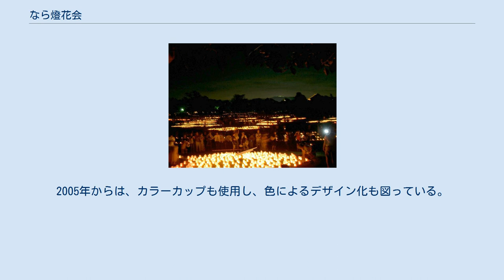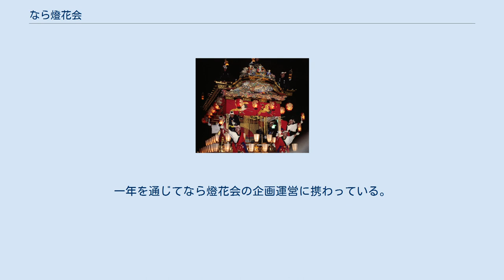なら燈花会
なら燈花会 浮見堂 なら燈花会（ならとうかえ）は、1999年から毎年8月上旬に10日間、奈良市内（奈良公園一帯）で開催される、ろうそくを使用したイベントである。
 竹籠も飾られる 燈花とは、灯心の先に形成される花の形をしたろうの塊のことで、仏教においてこれを縁起の良いものとすることに由来して「燈花会」と命名されている。
期間中は世界遺産に囲まれた奈良公園一面にろうそくを並べ、幻想的かつ神秘的な雰囲気が演出され、奈良における夏の風物詩として定着した。
当初のろうそく使用本数は一日当たり約1万本だったが、年々増加し、2007年には約2万本を使用。
開催エリアは下記であるが、奈良市内の各自治会や商店街がこの期間独自で燈花会を開催することがあり、2007年は計20カ所に及ぶこととなった。
 1999年の第1回目以降来場者は年々増え、近年は毎回90万人の来客を数える、夏の大イベントに成長している。
 当初のろうそくは、通常のパラフィンを使用した一般的に市販されている材質の物によるフローティングキャンドルであったが、2003年頃に、自然環境に優しいパーム油脂を使用し、万が一鹿が口にしても安全な天然由来素材を使用した物に変更した。
この天然由来のろうそくは煤がほとんど出ないため、結果的にろうそくを受けるカップの清掃作業回数も削減された。
また、ろうそくの形状も燈花会のロゴをモチーフにした物となった。
2005年からは、カラーカップも使用し、色によるデザイン化も図っている。
 NPO法人なら燈花会の会が主体となって運営されている。
全員がボランティアで構成されており、NPO法人なら燈花会の会会員は約250人程度、ユニフォームは赤いTシャツ。
一年を通じてなら燈花会の企画運営に携わっている。
他に会期中のカップ並べ・点灯・後片づけなどを行う「灯人（ひと）サポーター」は一日当たり300人程度を上限として毎年６月より募集される。
会員、灯人サポーター合わせて一日当たり約400人、延べ4,000人程度のボランティアでなら燈花会は運営されている。
 奈良国立博物館前会場（2013年8月） なら燈花会 春日野園地会場（2007年8月） 会場東側から東大寺・生駒山方向を望む